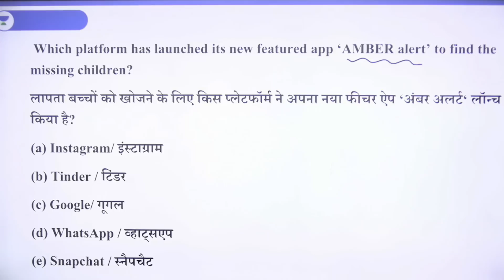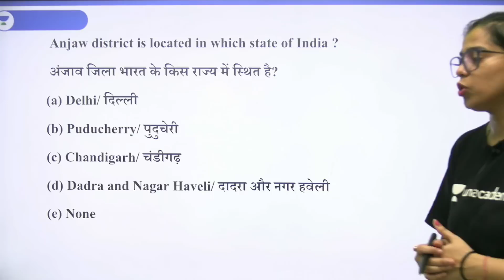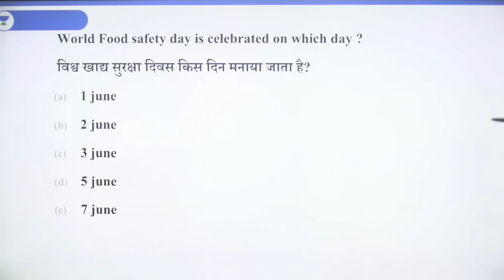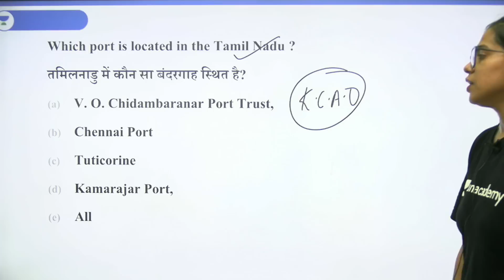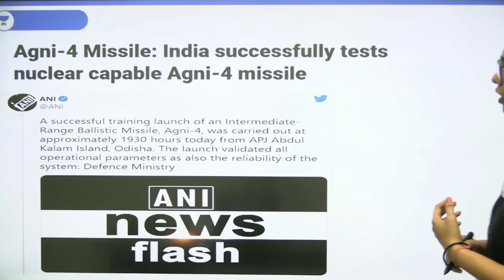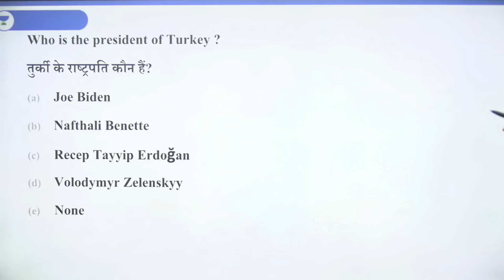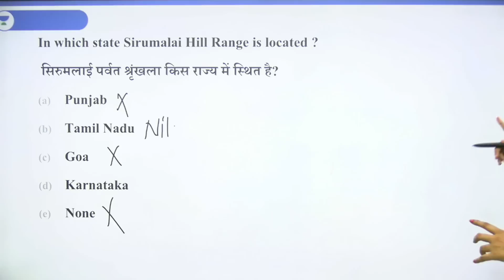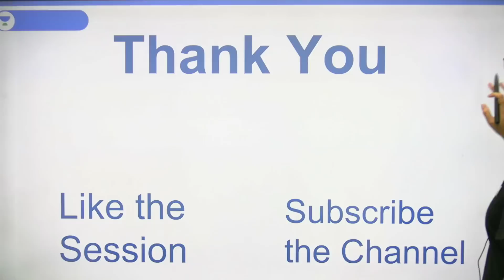5:00 AM - Current Affairs MCQs 2022 | 19th July 2022 | Current Affairs Quiz | Krati Singh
Current Affairs MCQs 19th July 2022 by Krati Ma'am | Current Affairs Questions wifistudy | Current Affairs Quiz 2022

In this Session, Educator Krati Singh will be discussing Current Affairs MCQs of 19th July 2022.

➤ About the Educator:  Educator on Wifistudy and has a speciality for teaching current affairs and static for SSC/ Railway/UPSC exams

You can enroll to Unacademy Subscription and get the following benefits:
1. Learn from your favourite teacher
2. Dedicated DOUBT sessions
3. One Subscription, Unlimited Access to Live Online Classes and Videos
4. Real-time interaction with best-in-class teachers
5. You can ask doubts in live online classes
6. Limited students in each Class
7. Download the videos & watch them offline